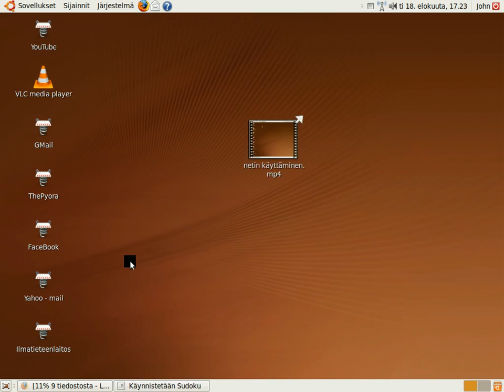sudoku ubuntussa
Ubuntussa on mahdollista pelata monen tasoista sudokua. Pikaesittely.